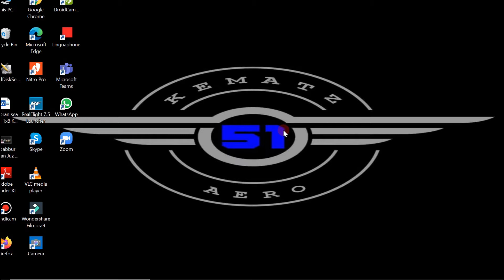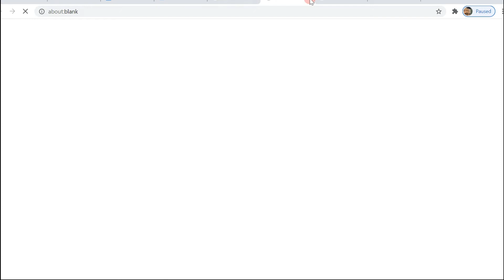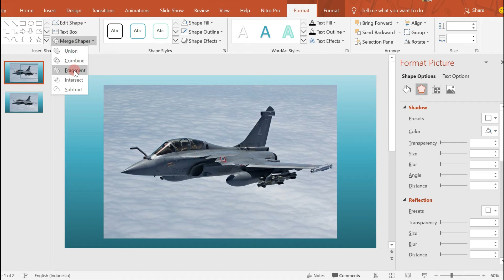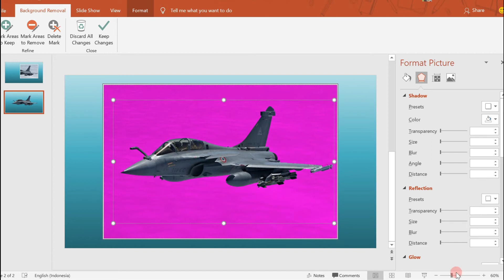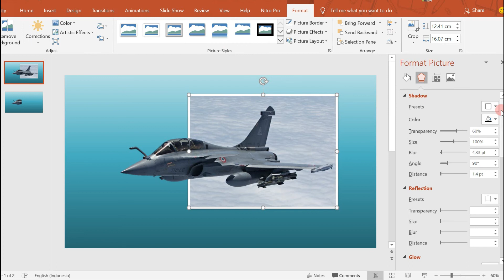Powerpoint - Tutorial Membuat Gambar 3D dalam 5 menit langsung bisa.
Powerpoint - Cara Membuat Gambar 3D dengan powerpoint
Cukup 5 menit, Insya Allah langsung lancar dan bisa berkreasi sendiri.
Tutorial ini merupakan cara mudah dan singkat untuk mengkreasikan foto kita agar tampak 3D atau tampak keluar dari bingkai sehingga seolah-olah hidup :).
untuk kesulitan atau kendala dalam tutorial ini, silahkan comment saja.
terima kasih.